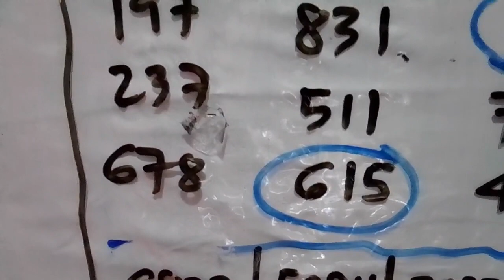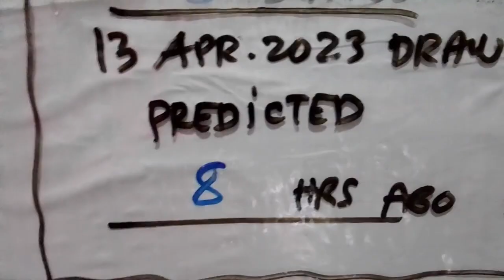CONGRATS! NC-DC-TX STATES for Winning Pick 3 On SPOT! 13 Apr. 2023 draw | AMV 555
Congratulations 3 states for Winning Pick 3 On SPOT Hits

NC 223 straight
DC 516 box
TX 416 Box

PREDICTED 8hrs
and yesterday Video

13 Apr. 2023 draw